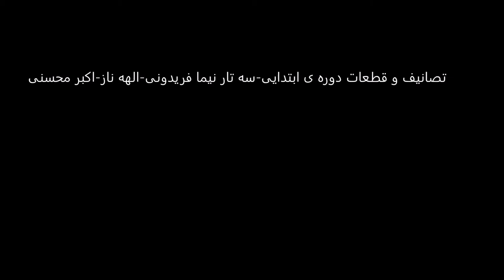تصانیف و قطعات دوره ی ابتدایی سه تار نیما فریدونی الهه ناز اکبر محسنی